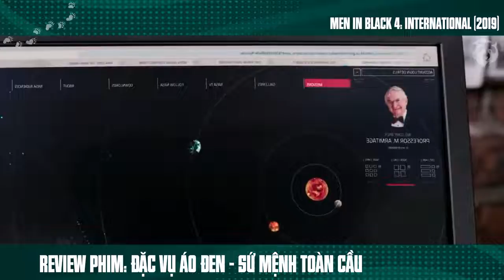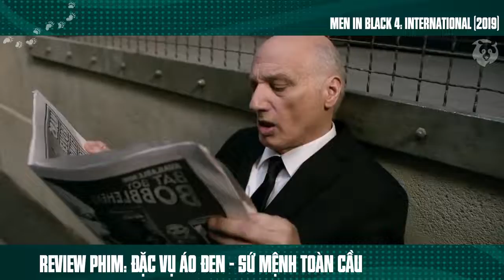[Review Phim] Viên Đá Bé Tẹo Khiến Hành Tinh Bay Màu Trong 1 Nốt Nhạc | Men In Black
Tóm Tắt Phim Viễn Tưởng Siêu Hài Hước | Review Phim Đặc Vụ Áo Đen 4.

Đặc Vụ Áo Đen Phần 4 (Men in Black 4) là một bộ phim hành động khoa học viễn tưởng theo truyện tranh 3D của Mỹ 2019 do F. Gary Gray đạo diễn và có sự tham gia dàn diễn viên không xuất hiện 3 phần trước: Chris Hemsworth, Tessa Thompson và Liam Neeson.
Bấy lâu nay, Đặc vụ Áo Đen luôn là những người hùng thầm lặng “ngầu” nhất, bảo vệ Trái Đất khỏi những hiểm họa xấu xa ngoài hành tinh. Trong cuộc phiêu lưu mới này, họ phải đối mặt với mối đe dọa mang tính toàn cầu lớn nhất từ trước đến giờ: truy tìm điệp viên hai mang ẩn mình trong tổ chức Men In Black.